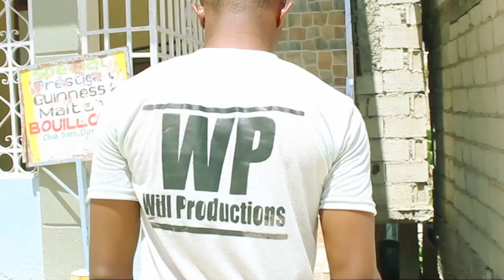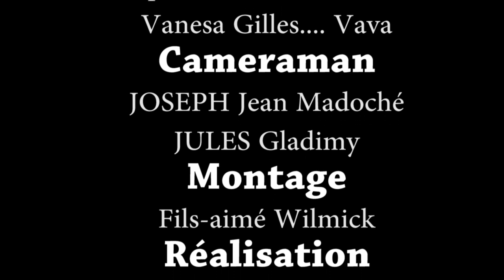La Promsse Du Vrai Bonheur Episode #12 WILL PRODUCTIONS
Pa bliye abone